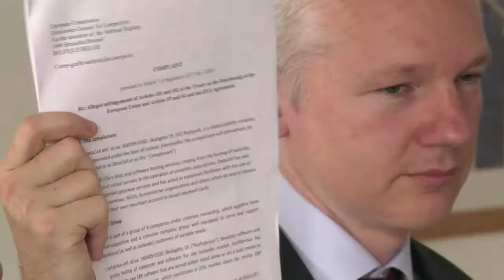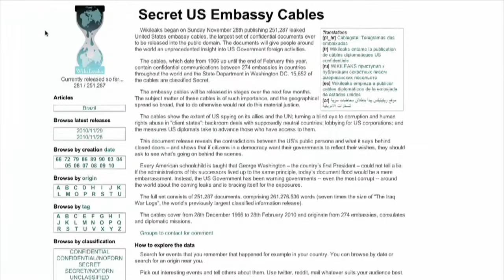Assange pode ser extraditado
O fundador do site WikiLeaks, Julian Assange, pode ser extraditado para a Suécia como suspeito de quatro supostos crimes de agressão sexual. A decisão foi tomada nesta terça-feira pela Suprema Corte britânica, que ainda concedeu à defesa um prazo de 14 dias para pedir a reabertura do caso.